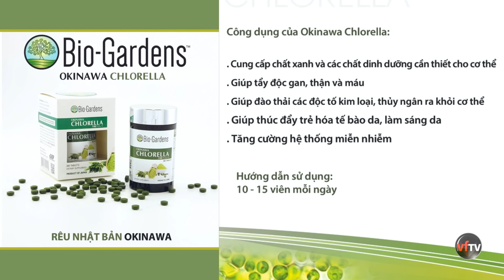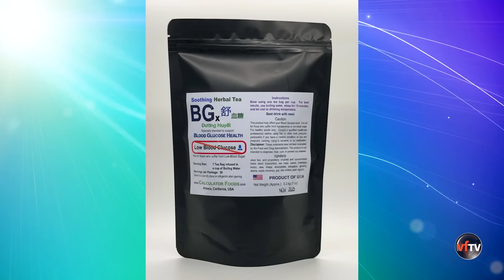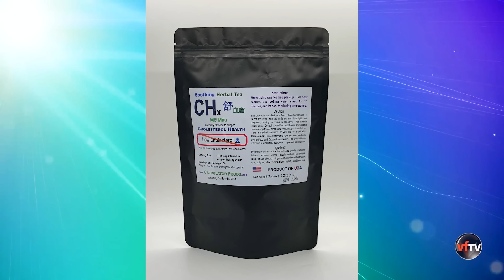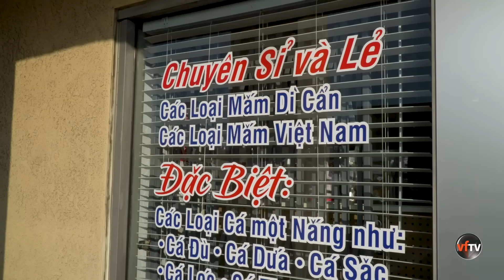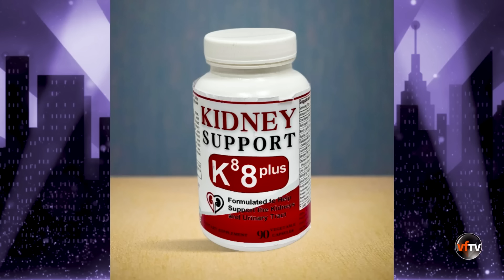Chuyện Phố Phường #458 | ÔNG BỈ ĐƯỢC THA TỘI SAY RƯỢU LÁI XE VÌ CƠ THỂ TỰ TIẾT RA CHẤT CỒN |4/29/24